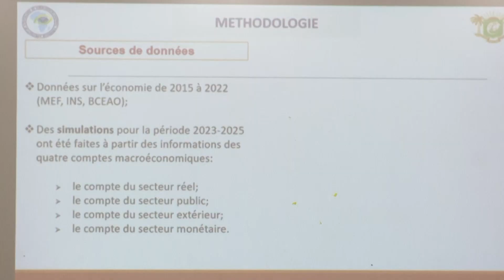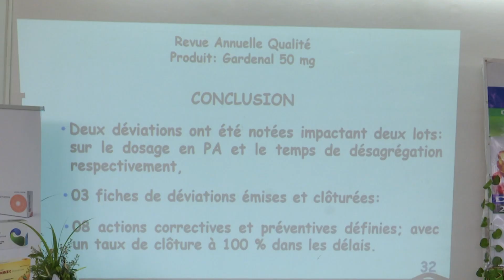Le Flash de 10 Heures de RTI1 du 17 novembre 2023 par Hermann Guivé